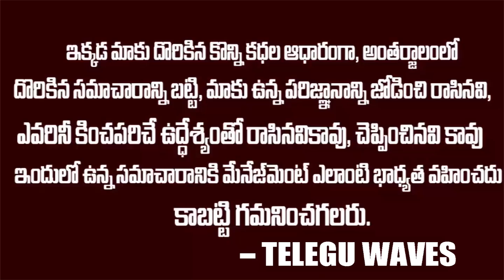ఇలాంటి జీవితం ఎవ్వరికీ రాకూడదు - పెళ్లికూతురిగా మారిన | Hairy syndrome Sisters | Telugu Waves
WATCH : ఇలాంటి జీవితం ఎవ్వరికీ రాకూడదు - పెళ్లికూతురిగా మారిన | Hairy syndrome Sisters | Telugu Waves